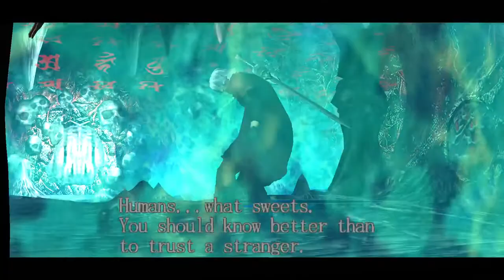Devil May Cry Dante Must Die part 12 Nightmare is over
Hi guys and welcome to another series and in this series i will play through Devil May Cry on Dante Must Die difficulty. In this video i will play through mission 19 Enter the Corrupted World and mission 20 Showdown with Nightmare.